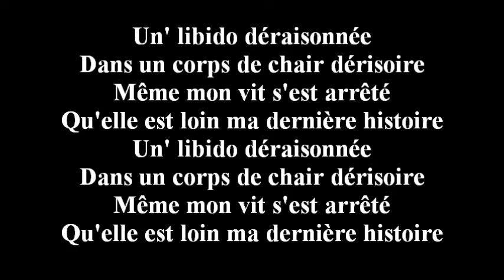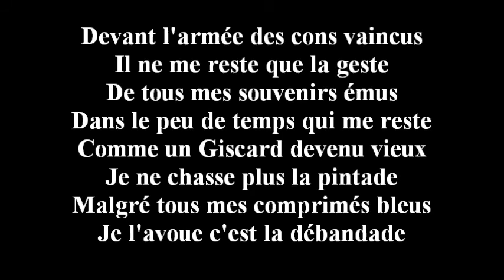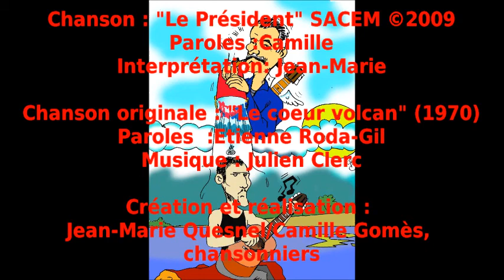DRAME À LA MAISON DE RETRAITE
De notre correspondant spécial Amédée PAN  , en exclusivité pour 2Cdab. TV :

Hier, dans la petite maison de retraite de Mézidon, s'est déroulé un drame d'une intensité telle que la France entière en est émue. Voici les faits  : monsieur Rocco S., quatre-vingt sept ans, acteur à la retraite, coulait une vieillesse heureuse et sans histoire dans l'ambiance paisible et chaleureuse de l'établissement dirigé avec compétence et humanité par madame Claude X., . L'ensemble des pensionnaires, personnes du sexe dans leur grande majorité, décrivaient monsieur S. comme "une personne très discrète, ne mettant jamais son nez dans les affaires des autres" et qu'un Alzheimer précoce laissait effacé et apparemment inoffensif. Hélas, une pensionnaire, dont l'identité ne fut pas dévoilée, souhaita que la direction leur propose la diffusion d'un film où il jouait, ce qui fut aussitôt mis en œuvre. Hélas, dans le même temps, l'infirmière en charge des traitements journaliers, se trompa de pilule et fit donc ingurgiter à monsieur Rocco S. un comprimé de viagra, ce qui eut entre autres effets celui de lui redonner aussitôt la mémoire et de retrouver un mode d'emploi apparemment oublié.
La suite serait délectable, malheureusement, je ne peux pas la dire, et c'est regrettable, ça vous aurait fait rire un peu... disons sans déflorer le sujet que le forcené est retranché avec l'ensemble du personnel et des pensionnaires, qui refusent de le laisser partir, et se relaient pour ses bons soins.
La mairie a aussitôt réagi en organisant un service de cars (demi-tarif pour les religieuses), et un avis général à la copulation  : bienvenue à Mézidon, mesdames  ! Et messieurs, me souffle monsieur le maire, qui semble s'être renseigné sur place.